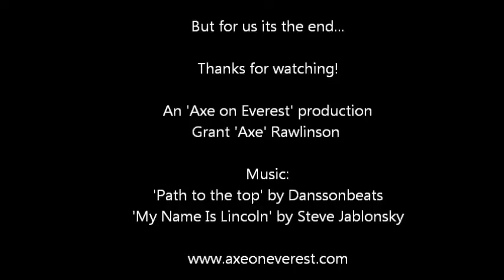Climbing K2 in 3D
As the world prays for the missing mountaineers on K2 including John Snorri, Ali Sadpara, and Juan Pablo Mohr, let's climb the Savage Mountain in 3D (Google Earth).

On February 5 at around 1:00 AM  John Snorri, Ali Sadpara and Sajid started their final push for the summit from Camp III. They were joined by Juan Pablo as well.